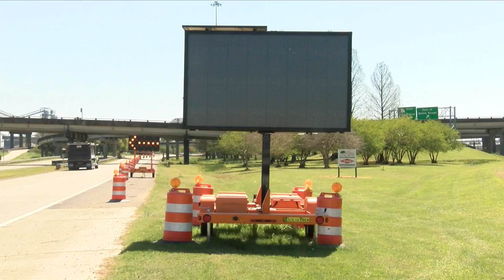Emergency bridge repair won't cause major delays